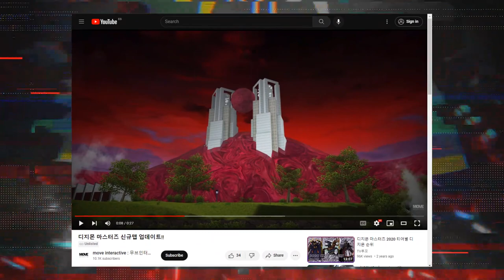DMO News : D-Reaper Shinjuku Maps Trailer! Tamer's Final Arc! - Digimon Masters Online NADMO/KDMO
in this DMO NEWS video we take a look at the new D-Reaper maps trailer released by move interactive's youtube channel!